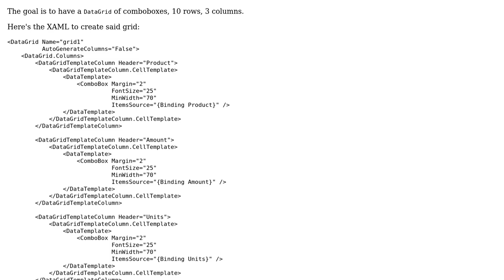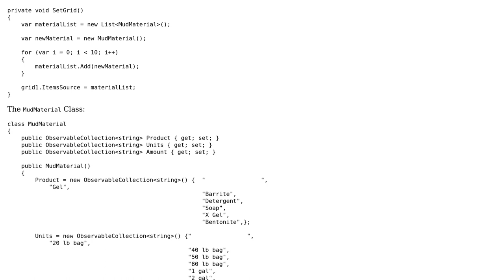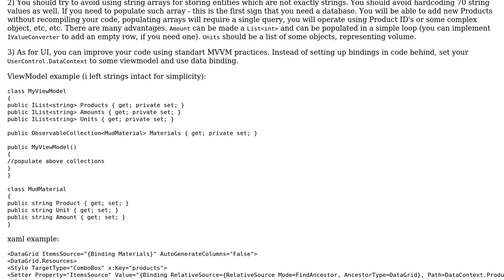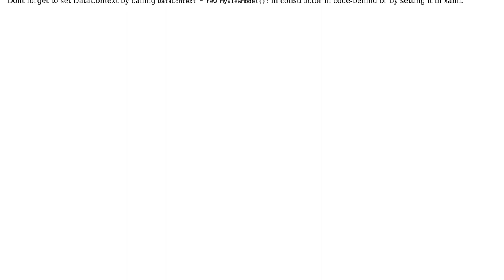Code Review: Populating a datagrid of comboboxes (2 Solutions!!)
Code Review: Populating a datagrid of comboboxes

With thanks & praise to God, and with thanks to the many people who have made this project possible! | Content (except music & images) licensed under CC BY-SA | Music | Images & others | With thanks to user PiousVenom user Nikita B user James Sampica user Jamal and the Stack Exchange Network Trademarks are property of their respective owners. You are responsible for your own actions.